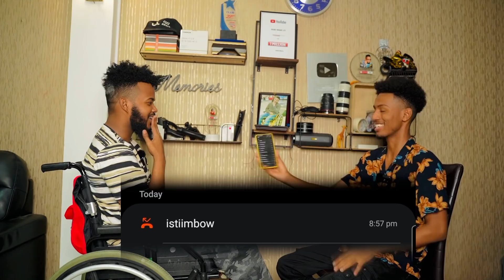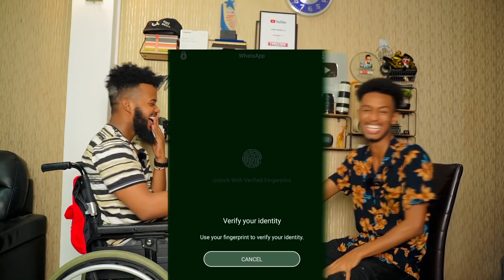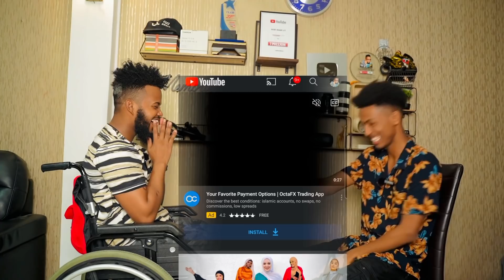ASAD HAGIO, NALA WADAAG SIRTAADA……? part 1